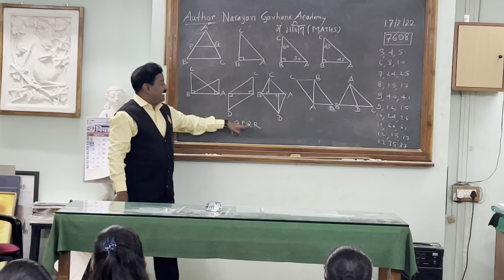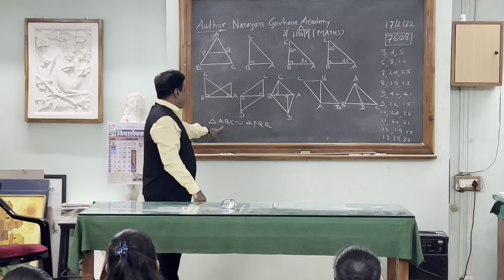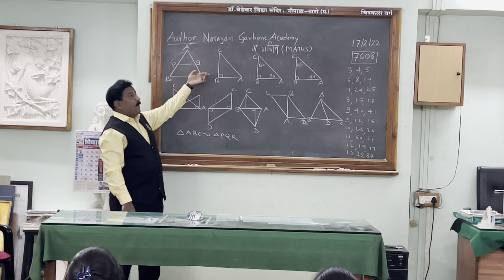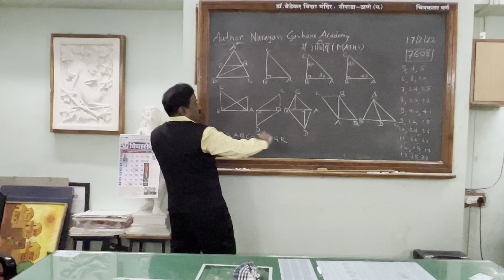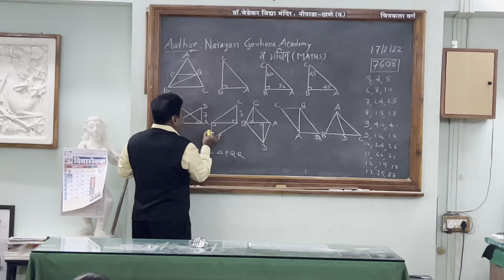॥नाम गुम जाएगा,चेहरा ही बदल जाएगा,मेरी गणित ही पहचान है,अगर याद रहेगा॥पुष्पा की गणित में झलक [4K-HD]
Similarity  & Pythagoras मरते दम तक भारतीय भूलेंगे नहीं 100%गँरेटी । GAVHANE SIR’s Maths Seminar in Bedekar school at Thane .Maths Seminar number 7608￼,on 17/2/22